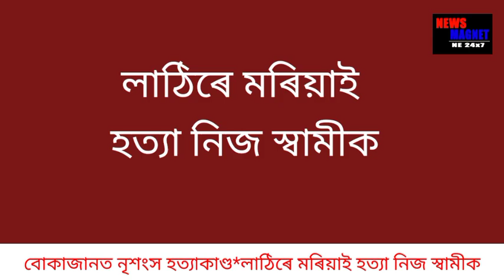বোকাজানত মহিলাই লাঠীৰে কোবাই কোবাই হত্যা কৰিলে স্বামীক